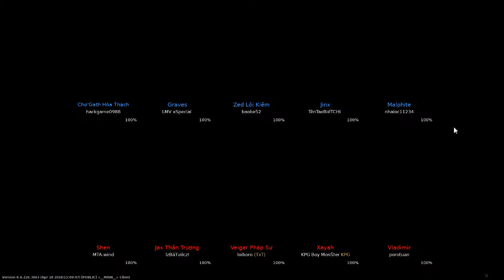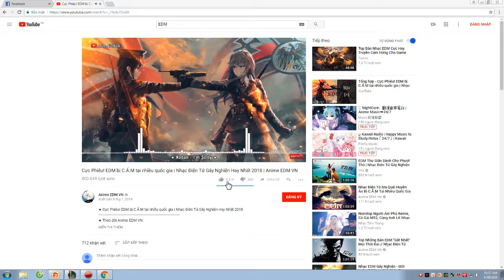LMTH | DT498 Mới đánh lại BEST Jinx Hehe - Liên Minh Huyền Thoại | DTSAT Gaming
LMHT | DT498 Mới đánh lại BEST Jinx Hehe - Liên Minh Huyền Thoại | DTSAT Gaming
Game: Liên Minh Huyền Thoại ( LMHT )